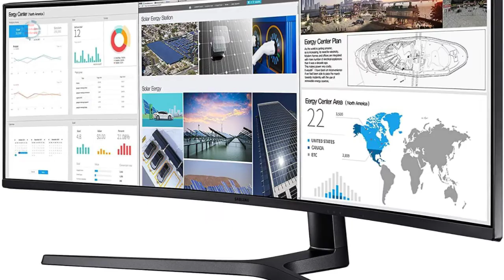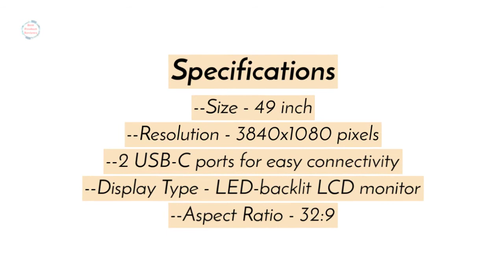Samsung CJ890 Series 49 inch Review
Pros:
--Amazing aspect ratio
--Good image quality
--Excellent productivity tools
--Flexible, versatile screen splitting

Cons:
--Only 1080p vertically
--Won't fit some desks

Specifications:
--2 USB-C ports for easy connectivity
--Display Type - LED-backlit LCD monitor
--Color Support - 16.7 million colors